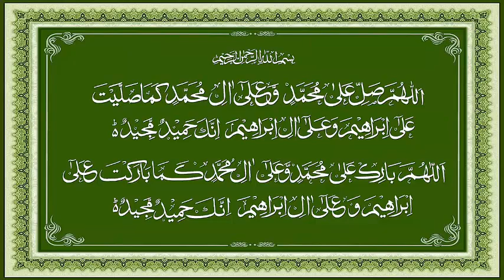Pre Islam Arab | Burying of daughters alive | Zaid bin Amr bin Nufail | Surah Nahl Ayat 57, 58, 59